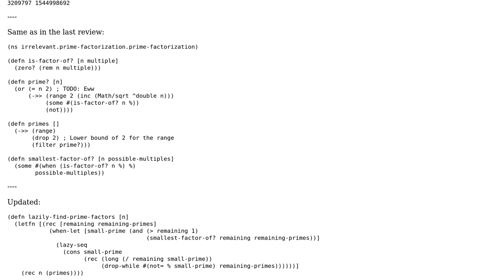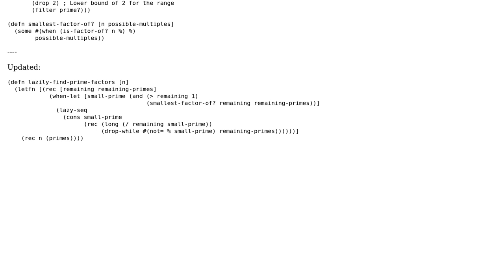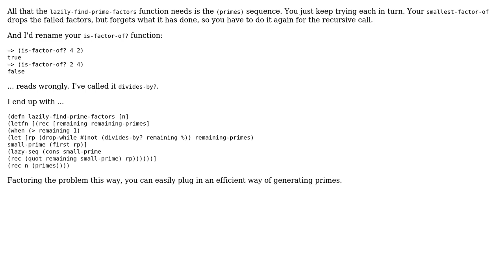Code Review: Nave Prime Factorization in Clojure Pt. 2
With thanks & praise to God, and with thanks to the many people who have made this project possible! You are responsible for your own actions.